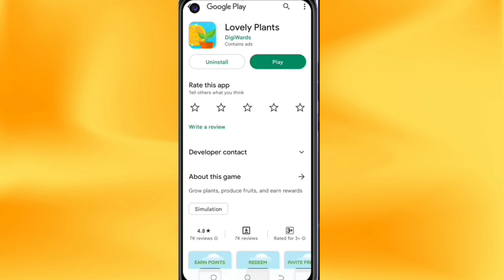Today New Campaign Loot Offer 100₹+100₹+₹ Instant Paytm Cash || Tasks💰Campaign BUG|| New Paytm app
Code: 25Y4CZ

1 miss call 10 paytm cash